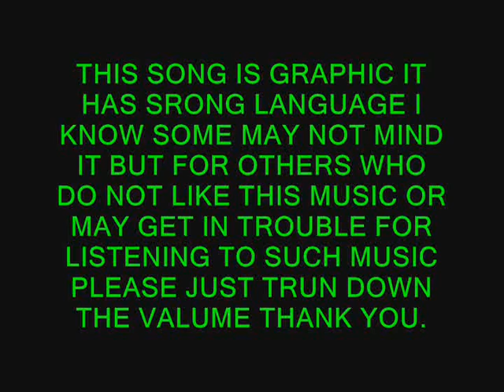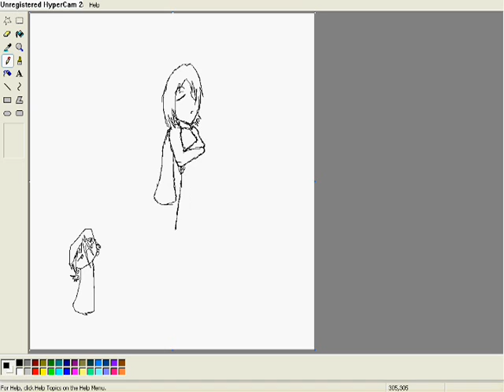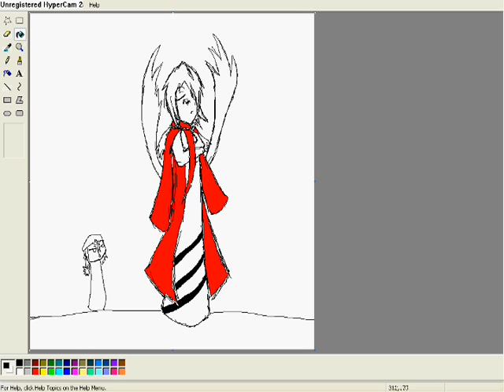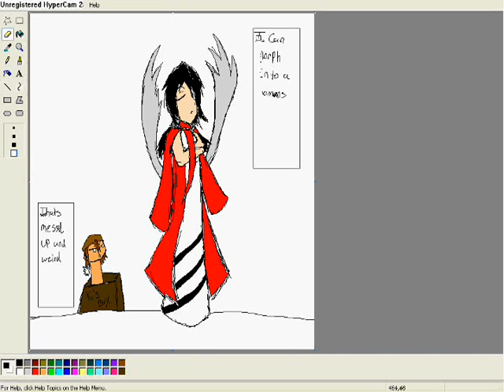the most non epic speed paint Who is more perverted?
Hallow belongs to Collin
Ki belongs to Naru
Idea by Naru
Conversation idea by me
Song belongs Gunther